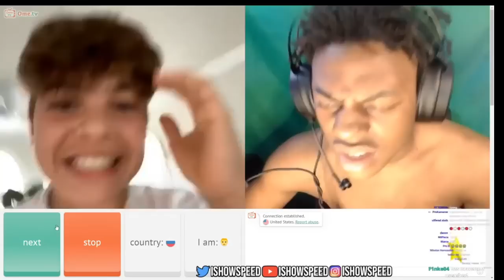The Average Speed Fan...🤓